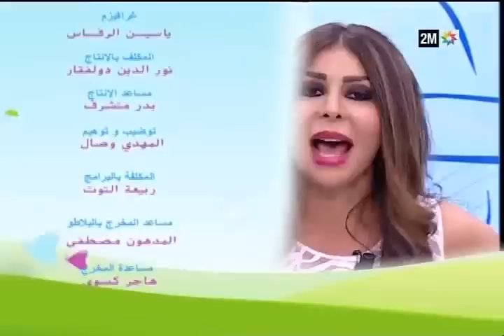صباحيات - صباحيات : الإثنين 30 نونبر - الجزء الثاني